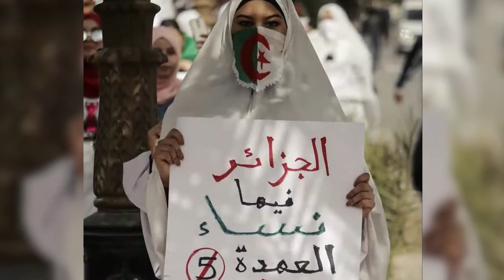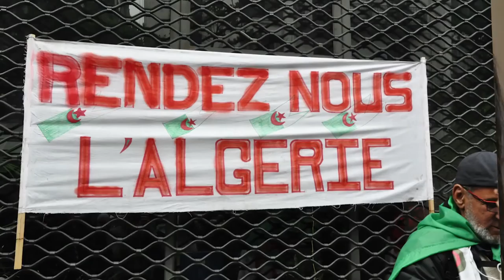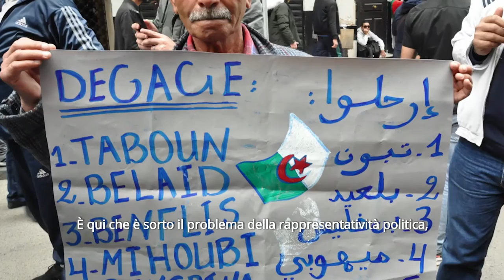Women in Transition: il ruolo delle donne e le Primavere arabe 2.0 in Algeria_01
Testimonianze video di donne attiviste algerine.
Le testimonianze sono state raccolte all'interno del Progetto "Women in Transition:
il ruolo delle donne e le Primavere arabe 2.0 in Algeria e in Sudan" realizzato dal CeSPI grazie ad un contributo del Ministero degli Affari Esteri e della Cooperazione Internazionale nell'ambito del III Piano Nazionale su Donne Pace e Sicurezza